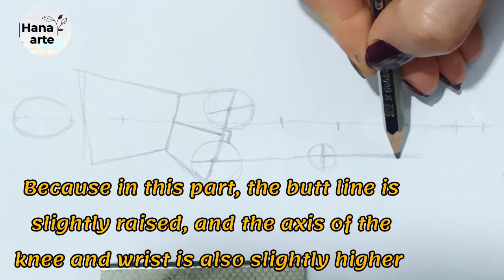How to draw a figure in different modes - easy drawing tutorial for beginners_female figure drawing